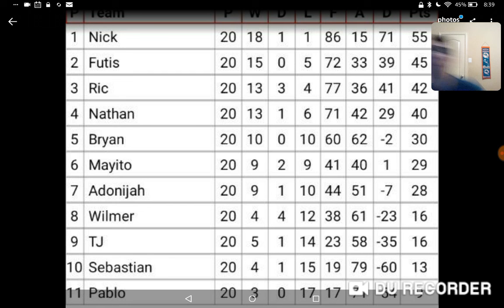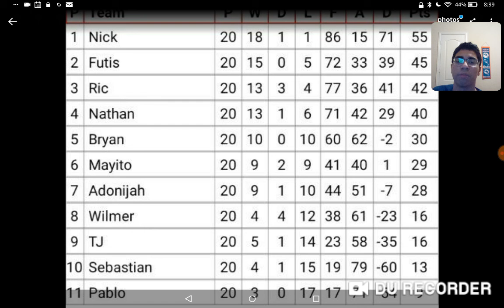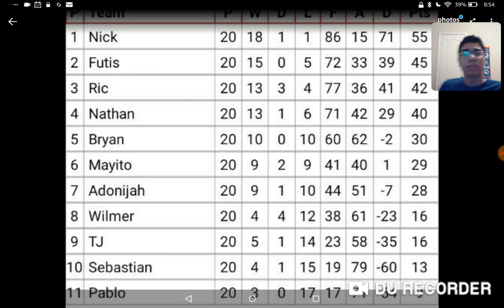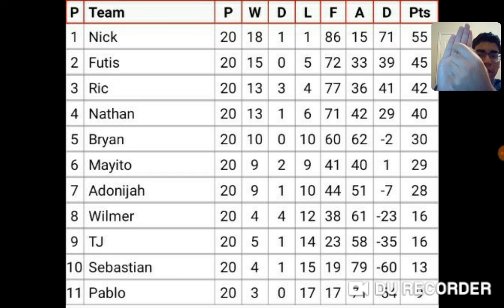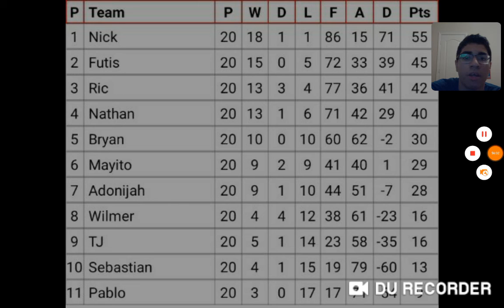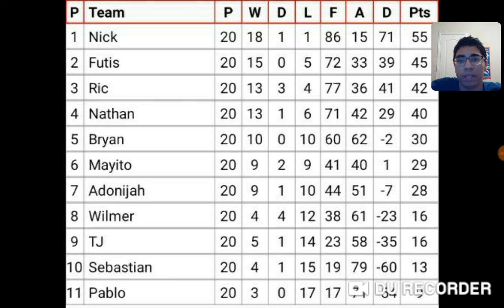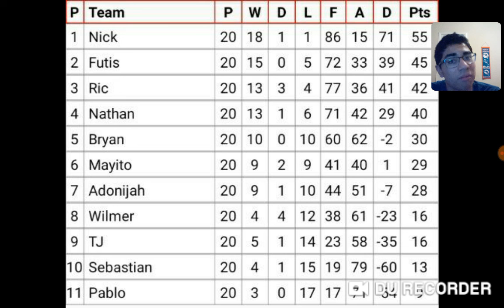GS Review, Awards, and talking about the knockouts!!!!!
Sorry about any background noise, the constant gibberish, and the length of the vide. Thanks to all who participated and Jairo for doing the draw. Also the to the like 6 people who watch my videos